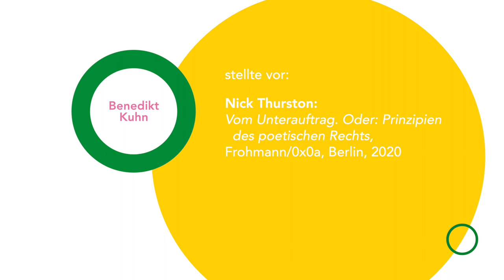Akademie für Lyrikkritik – Benedikt Kuhn zu Nick Thurston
Benedikt Kuhn zu Nick Thurston „Vom Unterauftrag. Oder: Prinzipien des poetischen Rechts“ Frohmann/0x0a, Berlin, 2021